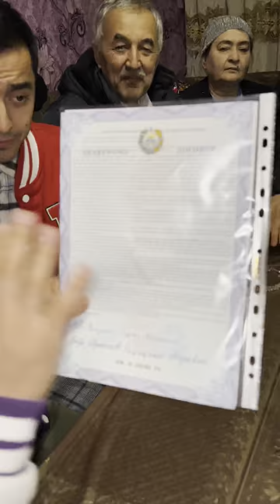Electro Car Farg'onaga ketti!🔥✊